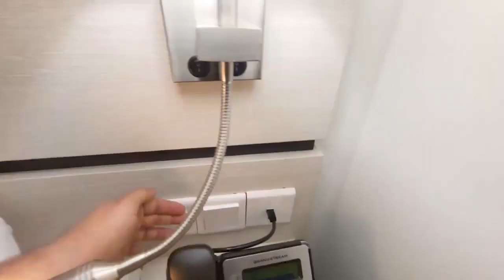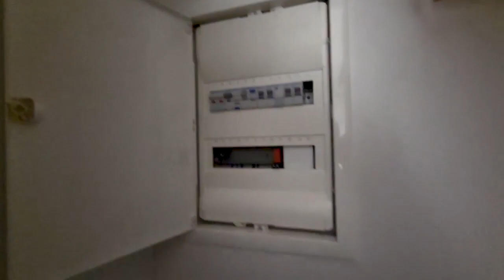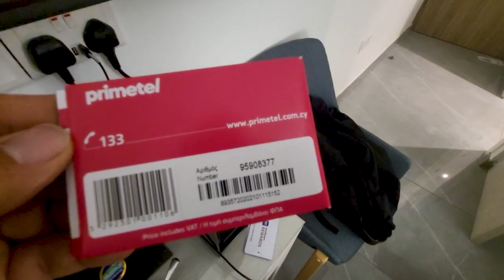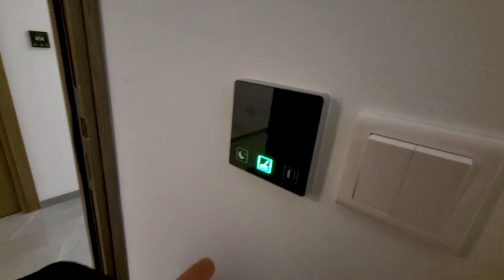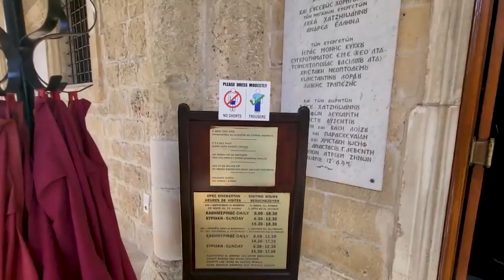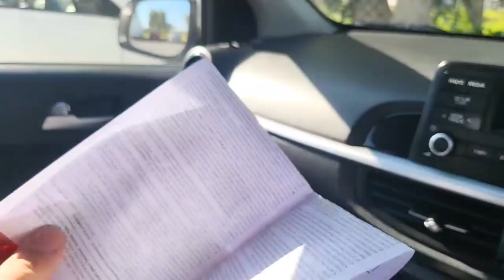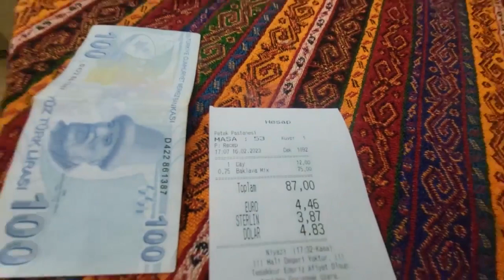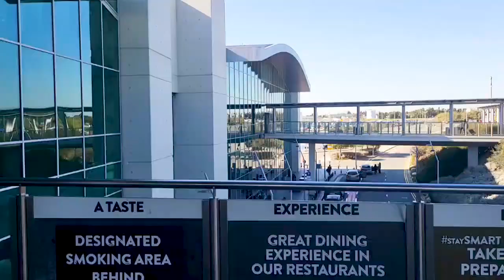قبرس_شمالی یا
گه سوالی درباره‌ی این ویدیو دارید لطفا کامنت کنین✍️

هر هفته کامنت‌هاتون رو میخونم و به این لیست اضافه میکنم.

سلام عزیزان
محمد هستم

تو این کانال از تجربه های, مهاجرت, تحصیل, کار و زندگی توآمریکا با شما میگم.

دو تا از هدف هام تو زندگی اینه که به آزادی مالی برسم و به تمام جاهای دیدنی دنیا سفر کنم.

لطفا تو کامنت ها نظراتتون بهم بگین.
از خوندن کامنت‌هاتون خیلی لذت میبرم.

اگه جدید هستین تو این کانال میتونین سابسکرایب کنید ✅

و یک علامت زنگ هست اونم بزنید که هر موقع ویدیوی جدید تو یوتیوب گذاشتم شما رو مطلع کنه 🔔

و اگر عضو هستین و دوباره سر زدین خوش اومدین

ممنون میشم اگه فیلم‌هارو لایک کنید و کامنت بذارید 👍

سیستم یوتیوب با بقیه اپلیکشن‌ها فرق داره لایک و کامنت باعث رشد کانال‌هایی که تولید محتوا میکنن میشه ▶️

یادتون نره  فیلم‌ها رو با دیگران شیر کنید 🤝

اگه سوالی درباره‌ی این ویدیو دارید لطفا کامنت کنین✍️

ممنون که یوتیوب سابسکرایب میکنید

اینستاگرام

تلگرام

livingin_usa